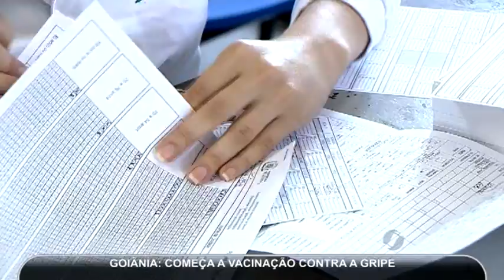Começa a campanha de vacinação contra a gripe